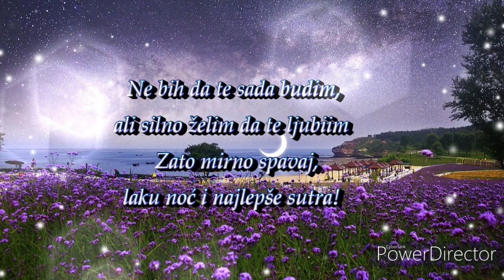😴😴 Kada se slučajno probudiš u sred noći💫💫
Laku noć 😴😴 Kada se slučajno probudiš u sred noći💫💫